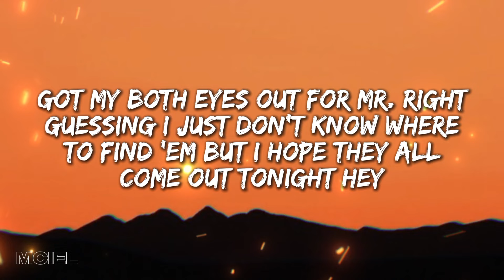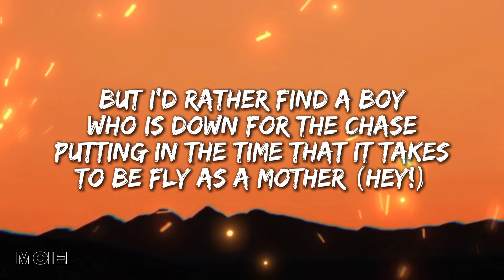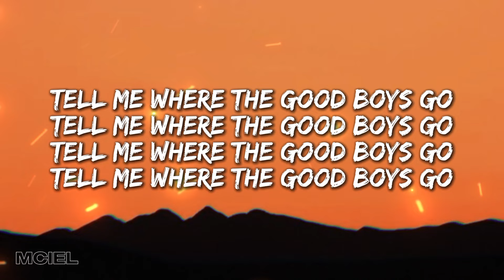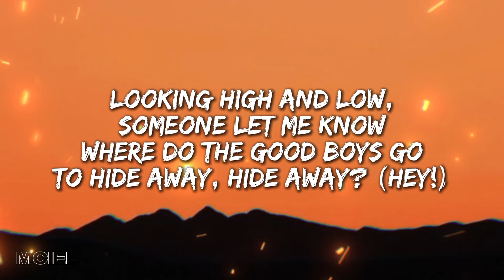Daya - Hide Away (Lyrics)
LYRICS:

Boys seem to like the girls
Who laugh at anything
The ones who get undressed
Before the second date
Girls seem to like the boys
Who don't appreciate
All the money and the time that it takes
To be fly as a mother
Got my both eyes out for Mr. Right
Guessing I just don't know where to find 'em
But I hope they all come out tonight
Hey!

Where do the good boys go to hide away, hide away?
I'm a good, good girl who needs a little company
Looking high and low, someone let me know

Who like to kiss and tell
Talking them up about the things they do so well
But I'd rather find a boy
Who is down for the chase
Putting in the time that it takes
To be fly as a mother (Hey!)
To supply all of my heart's demands
Suit and tie cause under cover
He's gonna save my life like superman
Hey!

(Hey!)